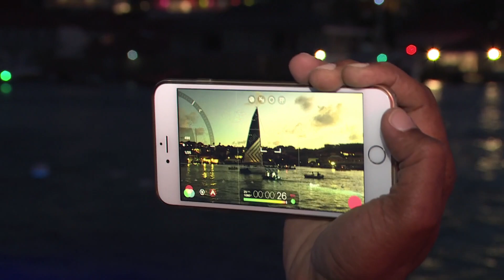Transat Ag2r 2018: Victoire Hardy /Ruyant - Bretagne Télé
Les marins d'Agir-Recouvrement Adrien Hardy - 33 ans - et Thomas Ruyant - 36 ans)- ont remporté la quatorzième édition de la transat AG2R-la Mondiale, entre Concarneau et Saint-Barth.
Ils ont franchi la ligne jeudi à 18h48'22'' locales  - 00h48'22'' heure de Paris - après 18 j. 11h48'22'' de navigation.
Le tandem, dans le peloton de tête dès le départ des côtes françaises, a fait un choix risqué mais payant en prenant une route directe plus au nord pour rallier l'île antillaise, lui permettant de prendre les commandes de la course à une semaine de l'arrivée.
Sébastien Simon et Morgan Lagravière  -Bretagne CMB Performance - se sont classés  à la seconde place  (18 j 12 h 57 min) et Gildas Mahé et Nicolas Troussel  - Breizh Cola ont complété le podium  -18 j 15 h 36 min -.
images © TALM/SEA EVENTS/OC SPORT PEN DUICK - 11 Mai 2018

et nos autres chaines

RHUYS Télé, la web TV de la Presqu'ile de Rhuys

Sailing Voile Nautisme, la web TV de la Voile

Iles du Ponant TV, la web TV des Iles du Ponant

Ile de Hoedic TV, la web TV de l'Ile de Hoedic

Ile de Houat TV, la web TV de l'Ile de Houat

Euskadi Surf TV la web TV du Surf au Pays Basque

Andorra Snow TV la web TV de la glisse en Andorre

TV Quiberon 24/7, la web TV de la Presqu'ile de Quiberon en Bretagne. Actualités, cinéma, culture, faits divers, justice, loisirs, sécurité, ...

La web TV de la Bretagne en HD
by©TV Quiberon 24/7